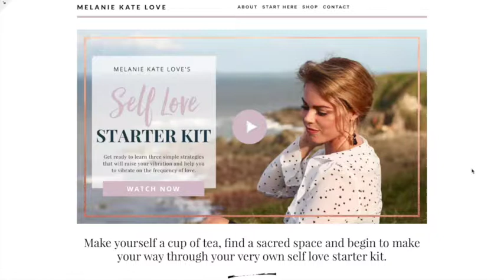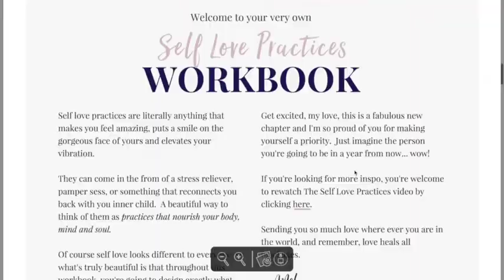WHY YOU NEED TO CRY | 3 THINGS YOU NEED TO KNOW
Holding on to things that don't serve you is literally the quickest way to manifest illness and disease within your body.  When you surrender to the situation and cry out your emotions, you release your blockages and set yourself free.

Fast track your self love makeover with angel guidance.

DOWNLOAD YOUR SELF LOVE STARTER KIT